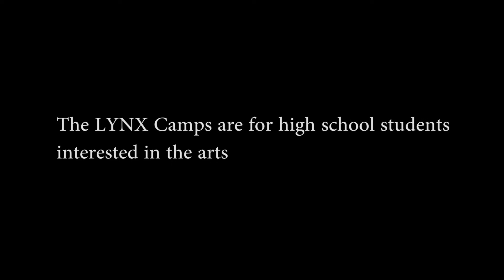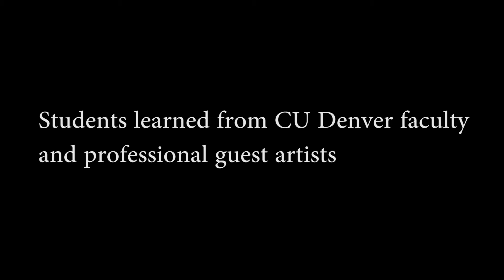2016 LYNX Arts Camps Video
This video highlights the 2016 LYNX Arts Camps at CU Denver. The LYNX Camps are summer programs for high school students. Camp programs were offered in music industry, filmmaking, photography, and digital animation/motion graphics. More information is available on our website here: cam.ucdenver.edu/summercamps